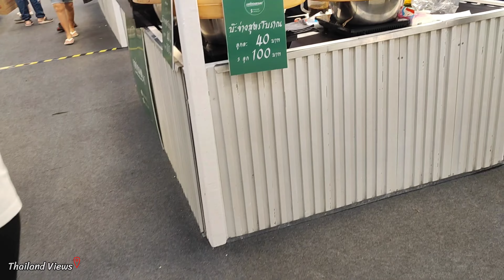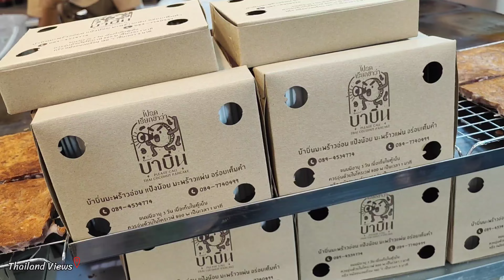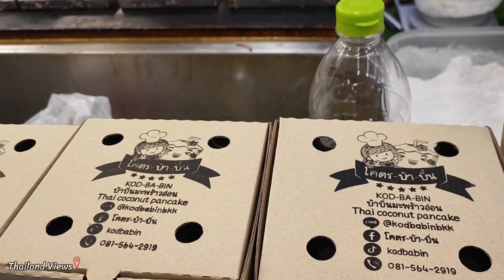Big food festival ลิ้นติดโปร Fair'65 อิ่มหนำสำราญ at Future Rangsit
Big food festival
ลิ้นติดโปร Fair'65 อิ่มหนำสำราญ
at Future Rangsit